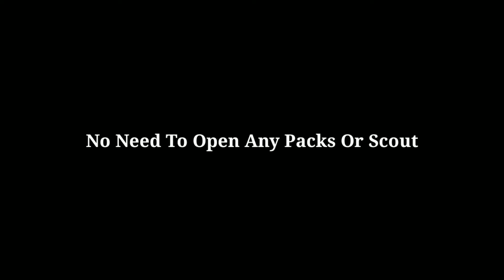How To Get Legend In Legend Worldwide Club PES 2021 Mobile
How To Get Legend In Legend Worldwide Club PES 2021 Mobile. Tricks To Get Legend IN  PES 2021 Mobile.

tricklegendpes2021 Mobile

How To Get Legend In Legend Worldwide Club PES 2021 Mobile,  How To Get Legend In Legend Worldwide Club PES 2021, How To Get Legend In Legend Worldwide Club,
How To Get Legend In Club PES 2021 Mobile,  Tricks To Get Legend In Legend Worldwide Club PES 2021 Mobile. Tricks To Get Legend In  PES 2021 Mobile